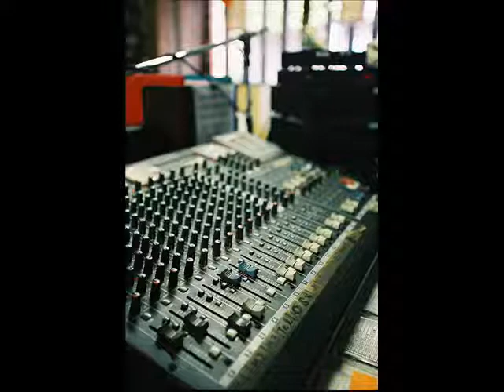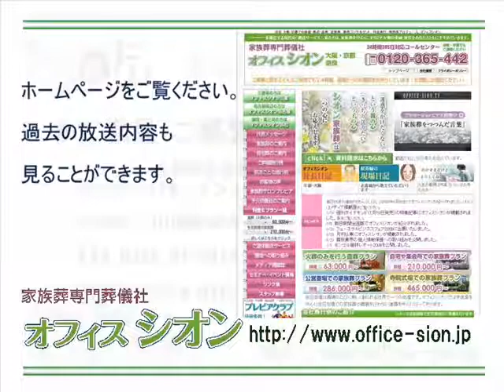オフィスシオンしきたりアカデミー 葬と死の由来11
「オフィスシオンFMしきたりアカデミー」では、家族葬専門葬儀社オフィスシオンが、しきたりや、葬にまつわる慣習やマナーをご紹介いたします。10月18日　葬と死の由来11